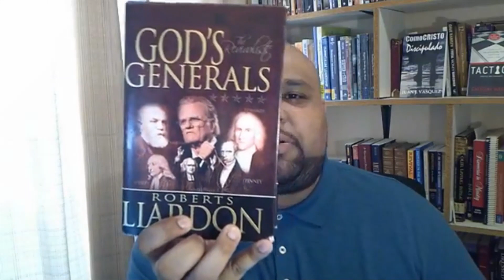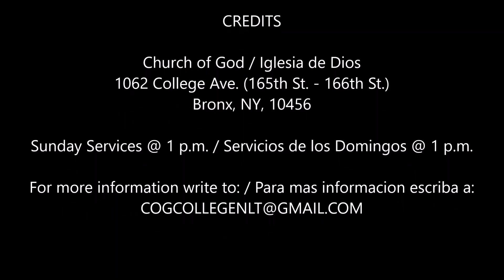A Call to Consecration for Revival